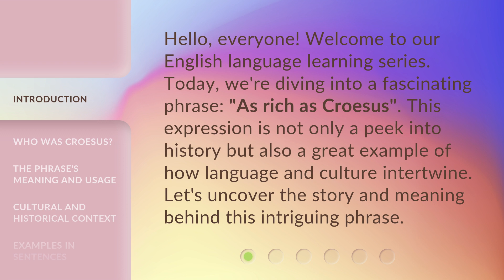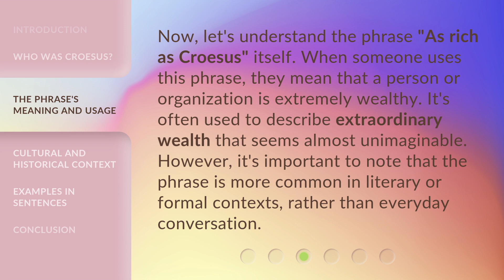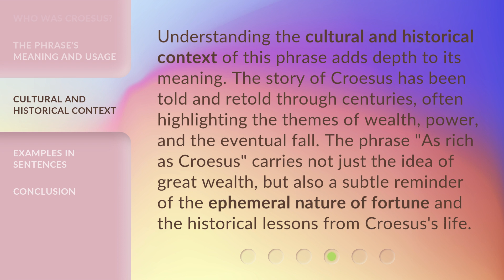Unraveling the Riches: Understanding "As Rich as Croesus"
Unraveling the Riches: Understanding 'As Rich as Croesus' • Delve into the intriguing origins and meaning behind the popular phrase 'As Rich as Croesus.' Discover the fascinating story of Croesus, the ancient king known for his immense wealth and unravel the timeless allure of opulence and prosperity.

00:00 • Introduction - Unraveling the Riches: Understanding "As Rich as Croesus"
00:33 • Who Was Croesus?
01:06 • The Phrase's Meaning and Usage
01:35 • Cultural and Historical Context
02:05 • Examples in Sentences